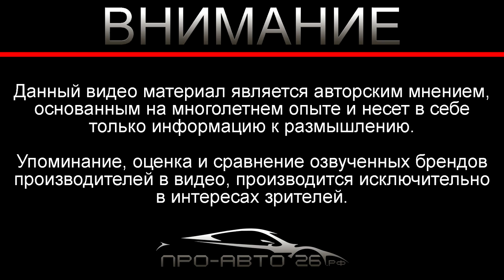ПРО фирму LUK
В видео рассказано про фирму LUK
Более подробная информация на сайте.